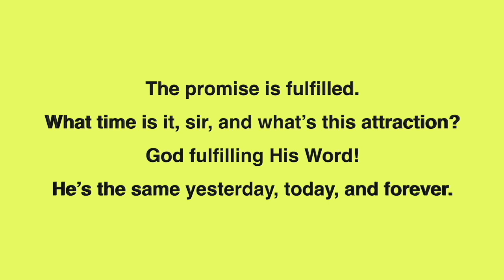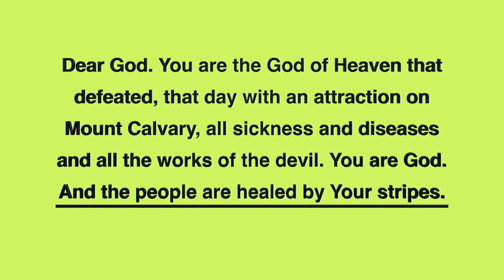Brasil Por, 10 08 2024, Querida Uma Unidade, Message of William Branham